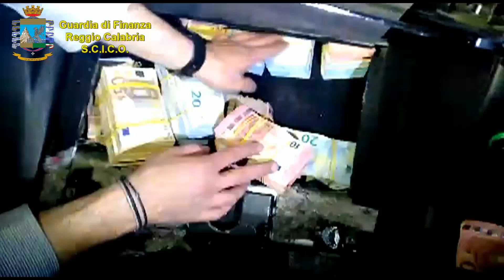Reggio Calabria. Operazione "Petrolmafie", sequestrato il patrimonio aziendale di 3 società